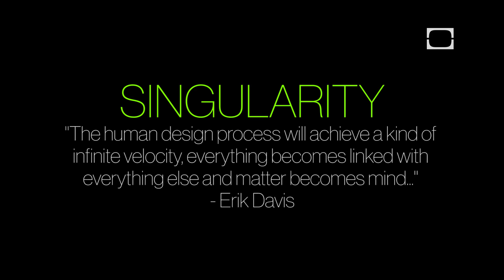Singularity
"We are beset with a thirst for meaning and connection that centuries of skeptical philosophy, hardheaded materialism cannot eliminate... today we turn to "the cosmic awe conjured by science fiction, or the outer-space snapshots of the Hubble telescope as it calls forth our ever-deeper, ever-brighter possible selves."  -Erik Davis

Select footage: POND5 and Shutterstock and Discovery archives.